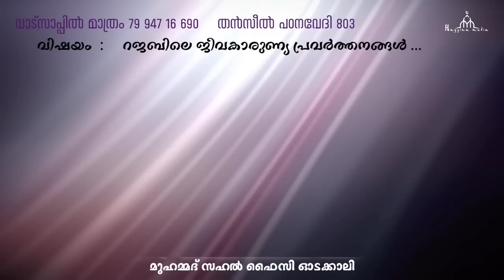റജബിൽ ആരും ശ്രദ്ധിക്കാത്ത 6 അമലുകൾ ഉണ്ട്New Islamic Speech - Sahal faizy Odakkali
വാട്സാപ്പ് ഗ്രൂപ്പിൽ അംഗമാവാൻ ഏതെങ്കിലും ഒരു ലിങ്കിൽ ക്ലിക്ക് ചെയ്യുക

ദുആ വസിയത്തുകൾ സ്ക്രീനിൽ കാണുന്ന നമ്പറിൽ വാട്സാപ്പിൽ ആയി മാത്രം അയക്കുക